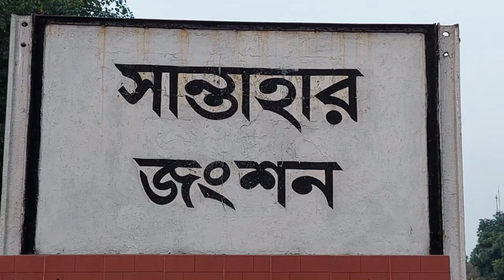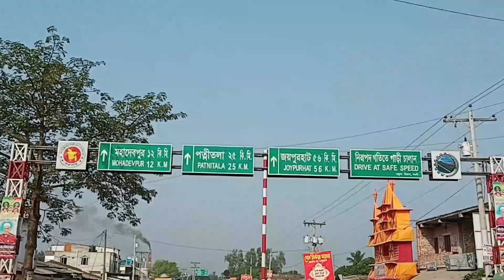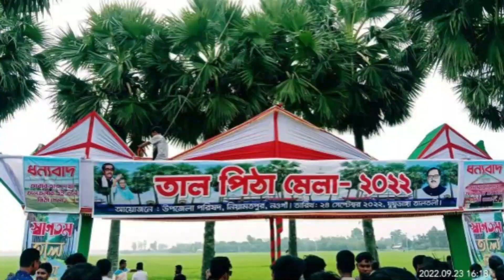ঘুঘুডাঙা তাল গাছের সড়ক || Ghugudanga Beautiful Palm Tree || Naogaon Tourist Places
দেশের দীর্ঘতম তাল গাছের সড়ক নওগাঁর নিভৃতপল্লী ,বাংলাদেশের দীর্ঘতম তাল গাছের সড়ক,ঘুঘুডাঙ্গা কোথায় অবস্থিত,তাল গাছের সাম্রাজ্য, তাল পিঠার মেলা,গহের আলীর তাল সাম্রাজ্য,তাল সাম্রাজ্য,তাল সাম্রাজ্য একদিনে ভ্রমণ,সারিসারি তাল গাছ,নয়নাভিরাম তাল সম্রাজ্য,